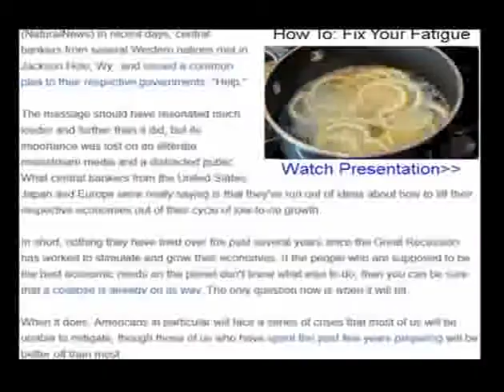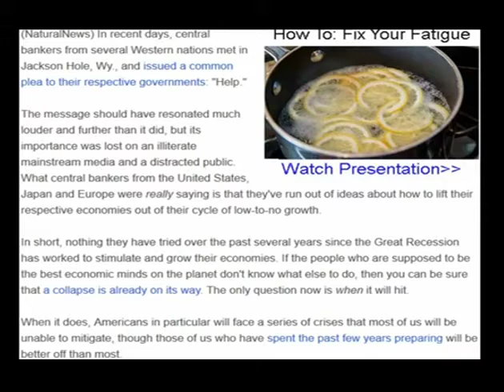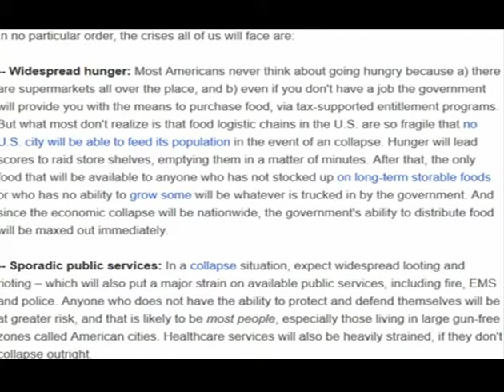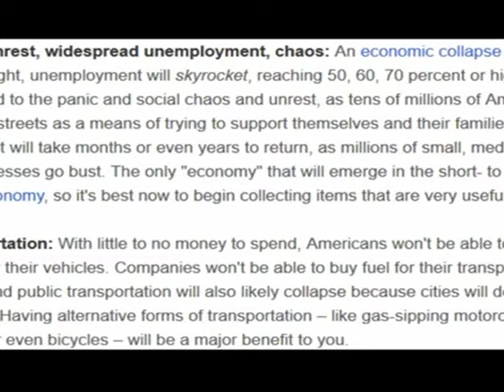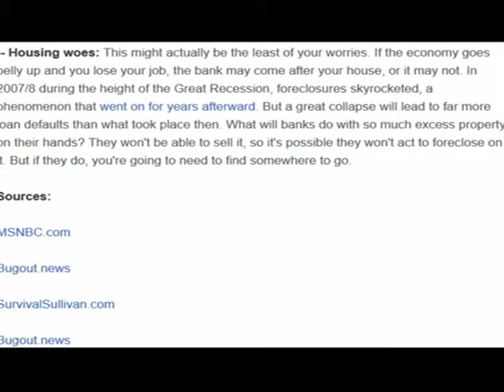The Deadly Experiment: Economic and Political Collapse 2016 Part 2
Join Rick wit Special guest Tony!